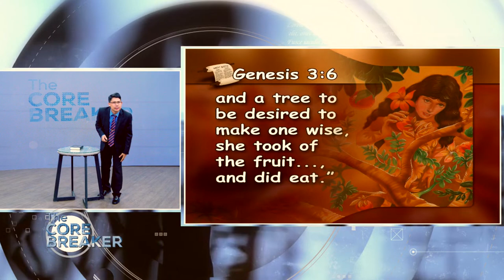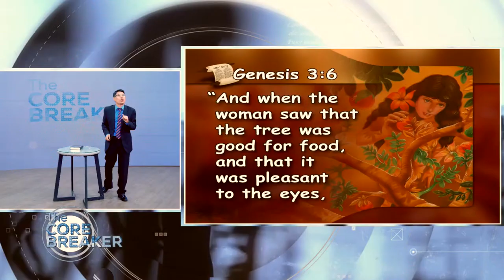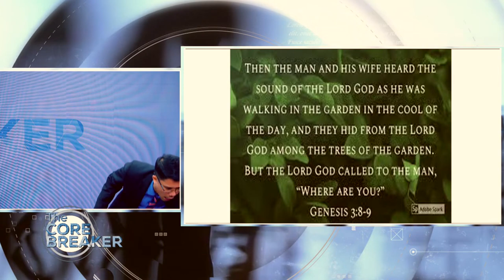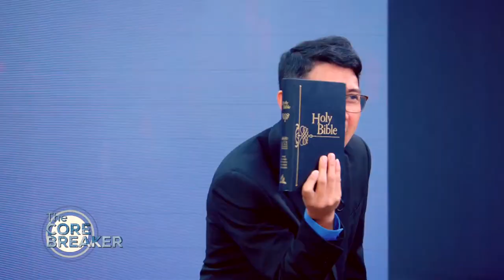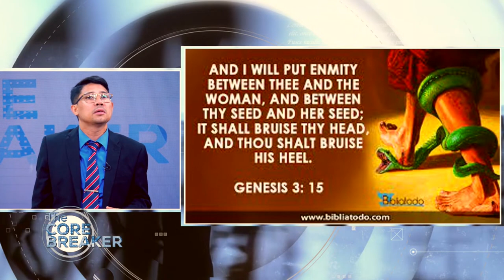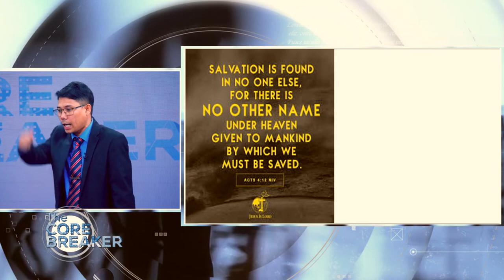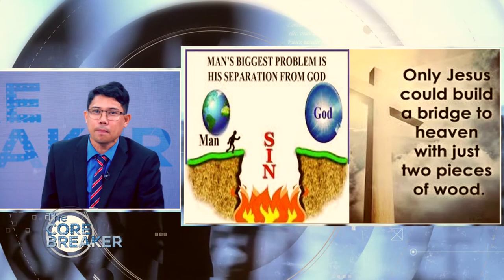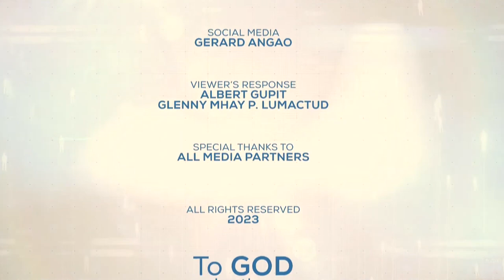Paying Attention to God Before Dying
paying attention to God before dying is very vital in our lives because we are living in a sinful world deemed to perish and our lives are at stake unless we make a decision on the option that God offered us which is "accept Him or die with the unbelievers."